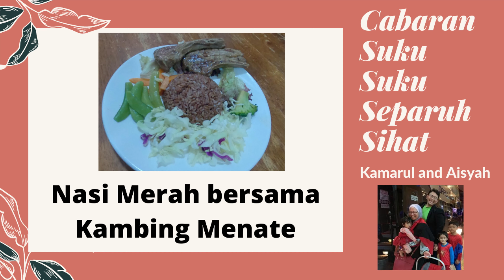SUKU-SUKU SEPARUH day5= Nasi Merah Bersama Kambing Menate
[HARI KELIMA KAMBING MENATE]

Hari ini kami order kambing medium well dari menate, makan bersama sos garlic perhhg sedap. Portion sama juga kita boleh kawal ikut suku suku separuh.

Selepas lunch minum teamix panas panas woooow.

Kenal sesiapa yang nak sihat kurus sebelum 2020 berakhir?